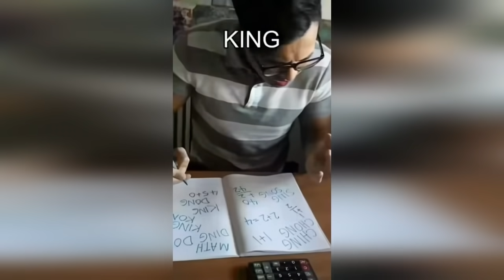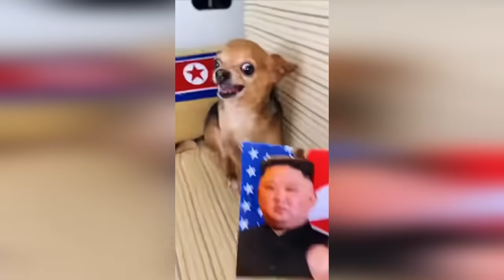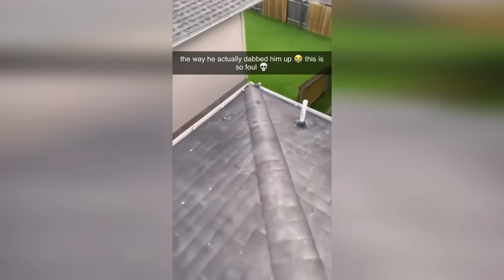10 Min Of Funny Memes #91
I hope you enjoy collection of the best memes, vines, epic fail, awkward moments, if you laugh you lose, coronavirus memes, funeral dance...